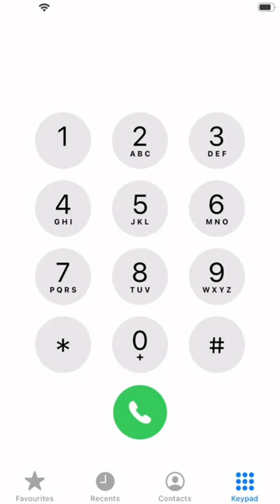I Dialled AI - Artificial Intelligence | IPhoneDialSongs